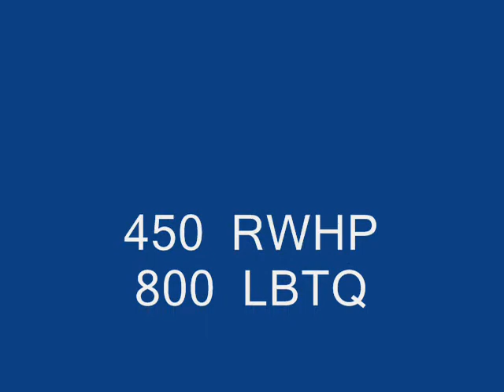1962 F350 6.0 Powerstroke House of Diesel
450 RWHP 810LBTQ   DIESEL ONLY /  NO CORRECTIONS

Well I've still got a lot of work to do.  Due to using such high rate coils for the front there isn't enough load on the springs and I'm getting a severe walk under WOT.  The bags are too high to so I'm cutting them off and mounting them under the axle so I can run more PSI for the strip.  Power wise I'm getting there.  It's in the ball park but I think the tuning is off.  She hit 450 something and like 810 Lbtq.  The numbers are good for the stock turbo but I think it should be in the 490-510 range with the mods we're running.  I think the next dyno event is Sac so we'll make some tweaks and shoot for those numbers.